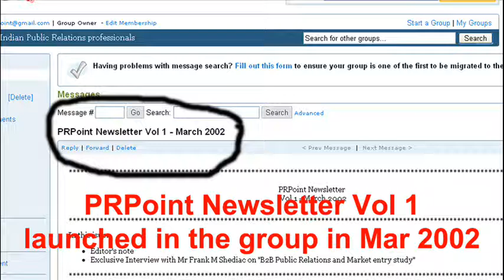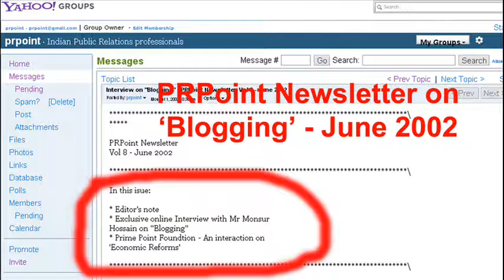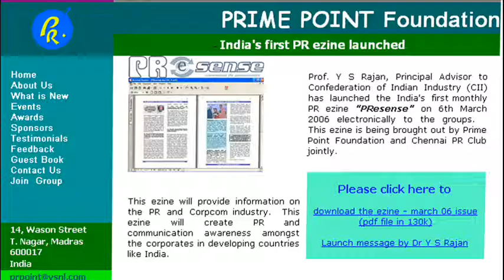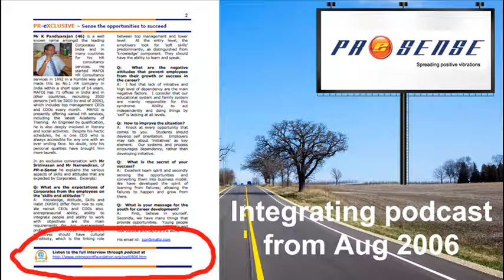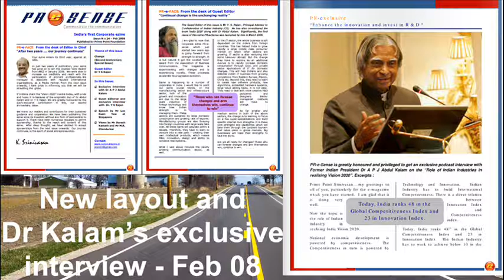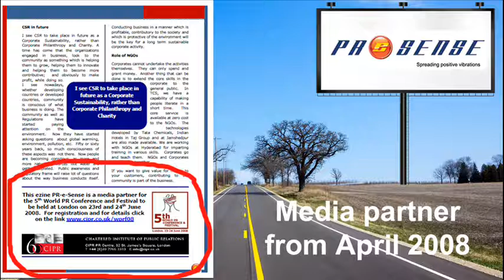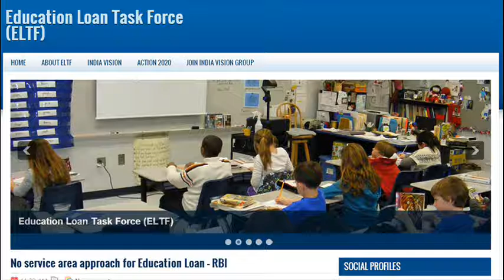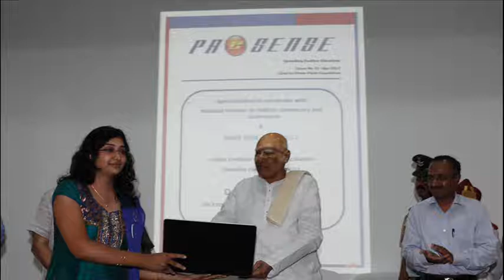Milestones in the journey of ezine PreSense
The ezine PreSense publishes the Platinum Jubilee edition (75th) in June 2013.  This presentation traces the milestones in the journey of this ezine.